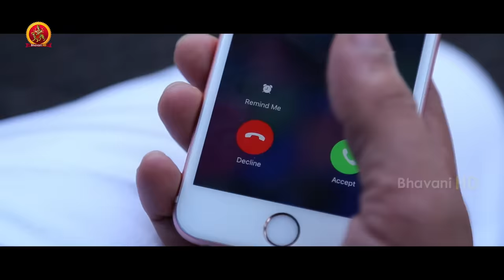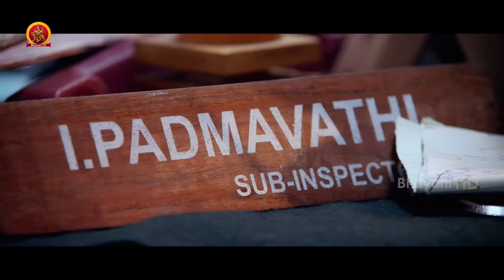Brahmaji Non-Stop Comedy Scenes - Latest Telugu Comedy Scenes - Bhavani HD Movies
Watch Brahmaji Non-Stop Comedy Scenes.